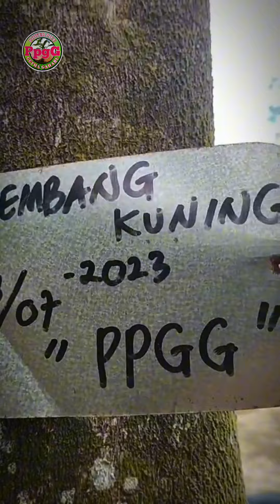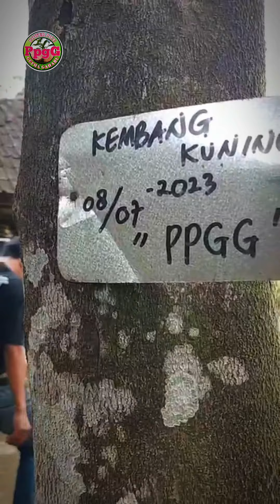Tes potong ranting pohon gaharu dari kalimantan selatan#agarwood